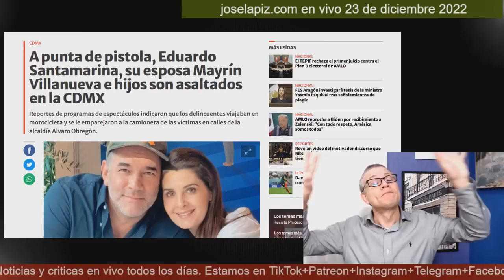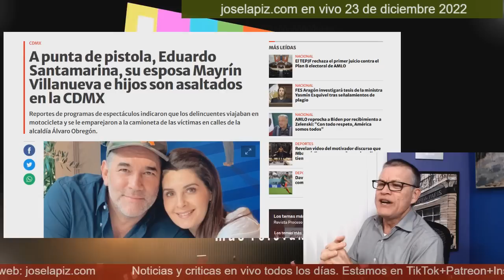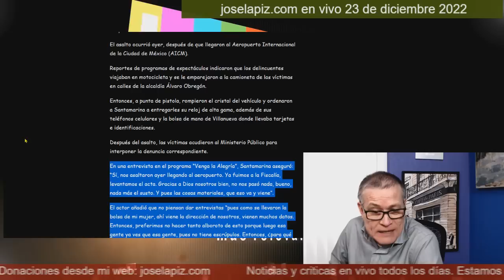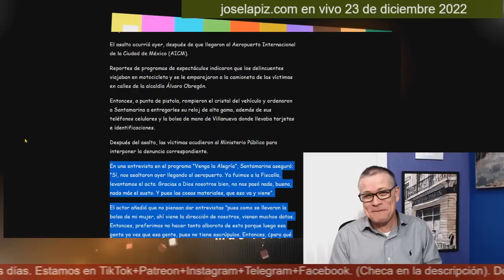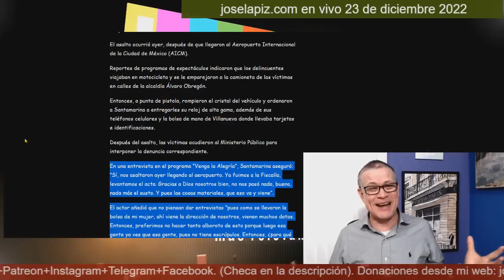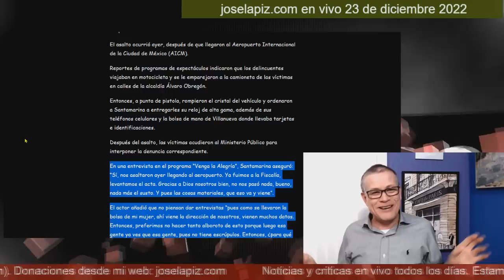Le robaron los melones a Mayrín Villanueva, esposa de Eduardo Santamarina